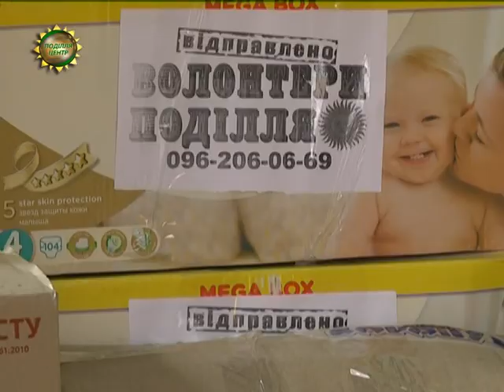ХОДТРК "Поділля-центр" - Волонтери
Хмельницькі волонтери регулярно допомагають бійцям, які в зоні бойових дій охороняють Україну. Усі зібрану допомогу вони доправляють на Схід самостійно. Цього разу, окрім провіанту, в зону АТО повезуть ще й  бортовий УАЗ – його планують передати бійцям батальйону «Айдар».